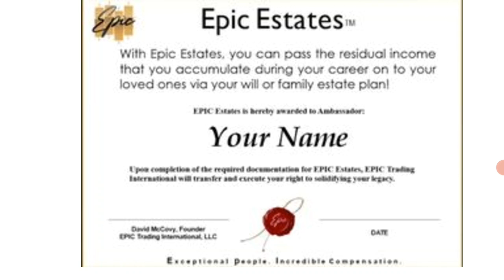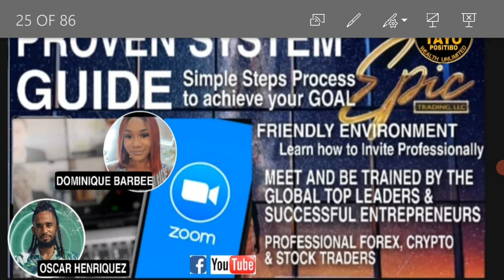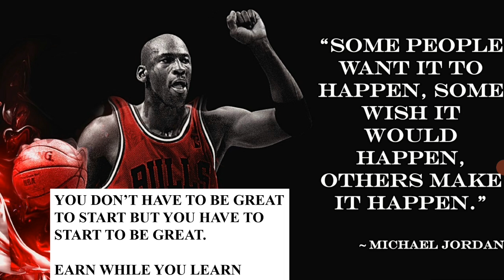Paano kumita sa epic online homebase global business